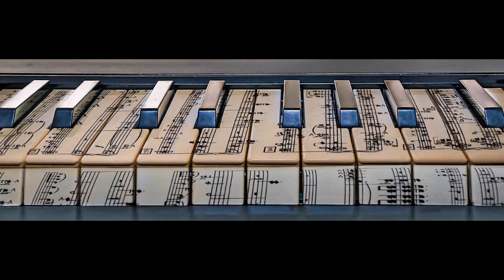Melodie sahista...timp de 230 de secunde pe tabla de pian